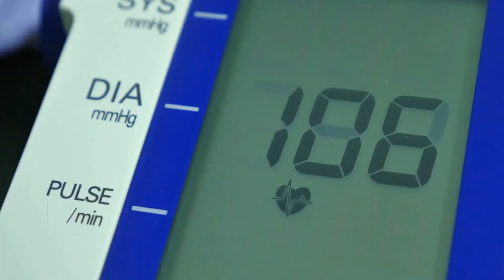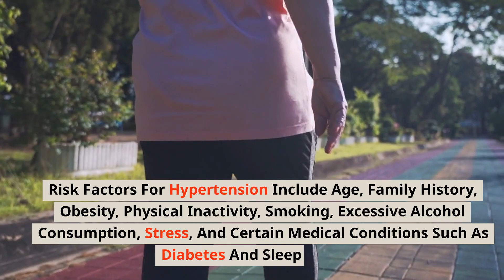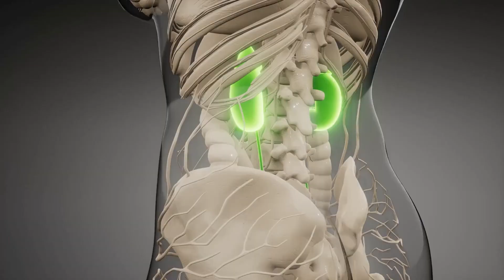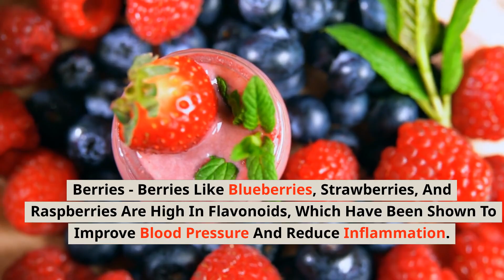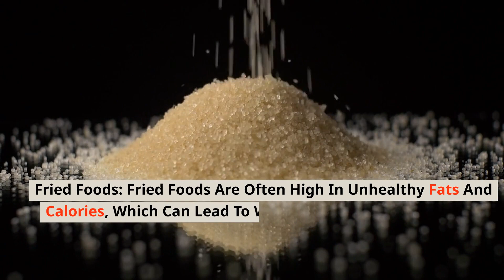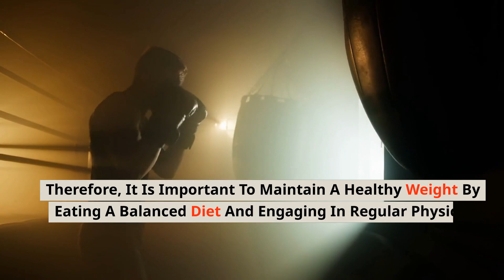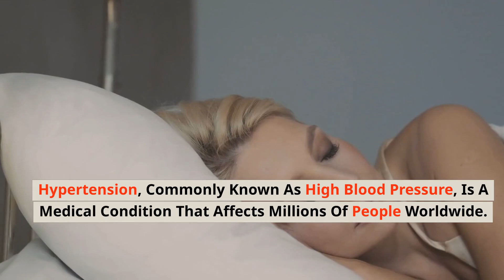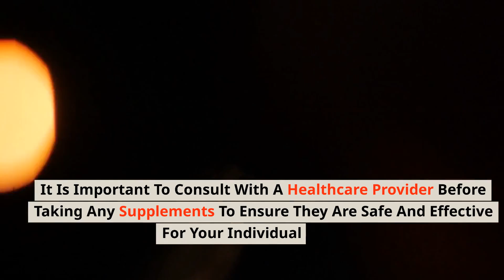Arthritis The Ultimate Guide to Good and Bad Foods, Prevention, and Cure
In this video, we discuss hypertension, also known as high blood pressure. We cover the good and bad foods for the disease and provide tips on how to prevent and cure it. Hypertension can lead to serious health problems, so it's important to understand how to manage it. Watch this video to learn more about living a healthy lifestyle with hypertension.